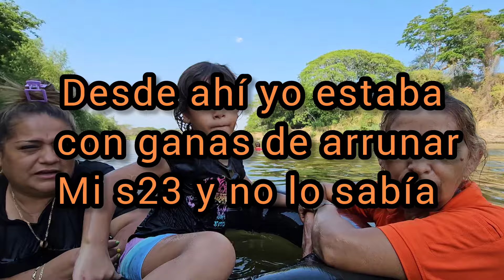BUKELE LO HISO DE NUEVO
otro lugar liberado de las maras por el presidente BUKELE